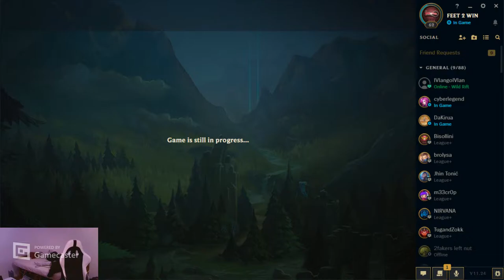Lets watch late night Yu-Gi-Oh 5ds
Bronze Rankeds // Fill in